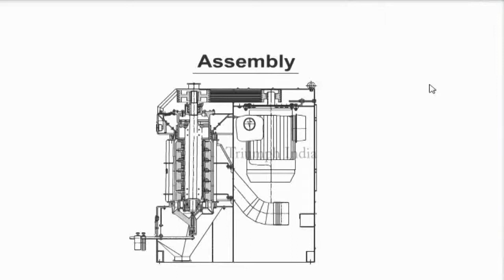2D Cross Sectional Animation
Cross sectional illustrative animation for machine assembly.